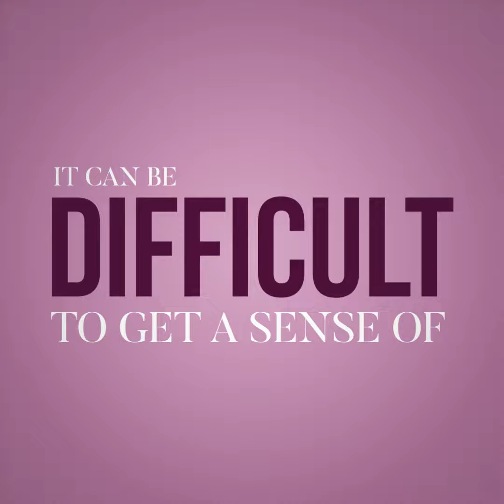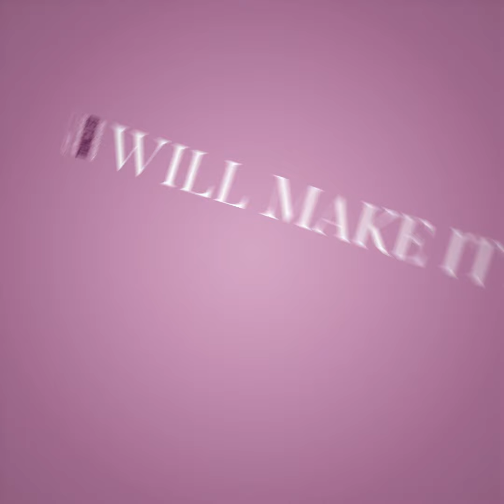Top 5 tips for doing fashion research online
Everyone can google, but do you know what adding an asterisk to a search does? Or why/how to find the size of a garment in picture research?

Make the most out of your online investigations with Amanda Sikarskie's top 5 tips - taken from her book Digital Research Methods in Fashion and Textile Studies.